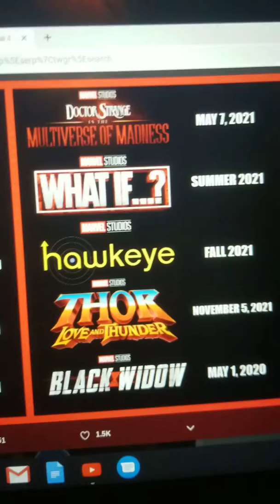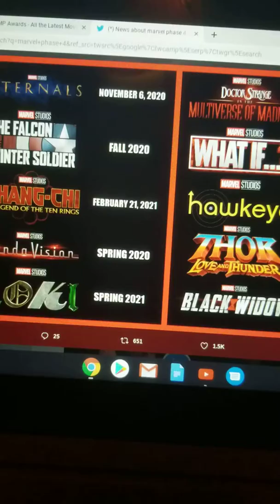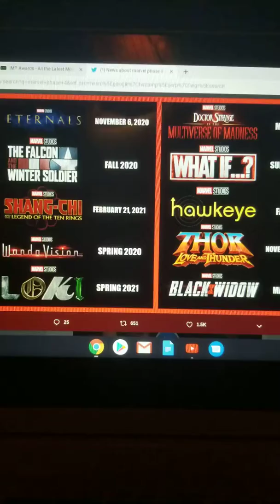MCU Phase 4 Films And Tv Series Confirmed Released Dates For 2020 And 2021 Review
I Know That It's Late But I Just Thought I Give Out Some Details And Some Other Stuff.